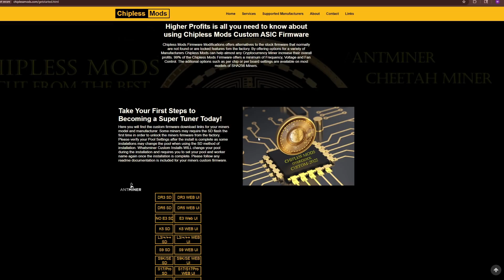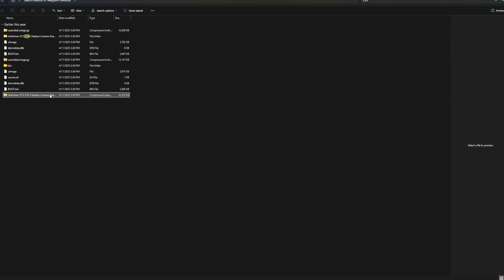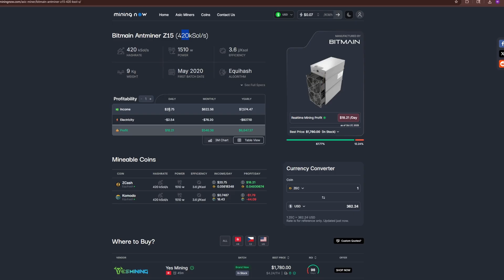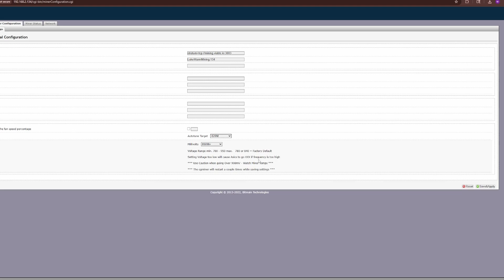How I Made My Z15 10-50% Percent Faster!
Looking to boost your mining profits? This video shows you how to overclock your Antminer Z15 for increased performance. Dive into the world of crypto and asic miner optimization! This increased my zecash ZEC profits by 10% on average across all miners and improved stability!

*Looking for ASICS? Head on Over to 805mining!*
We have US Stock and International Stock of your favorites!

*FIRMWARE LINK*
REACHOUT DIRECTLY ON TELEGRAM. CURRENTLY DEV FEE IS BROKEN.

*SD CARD I USED:*

*Fan Shrouds*